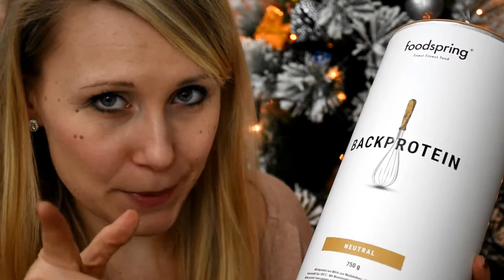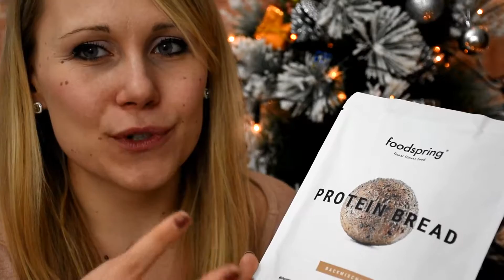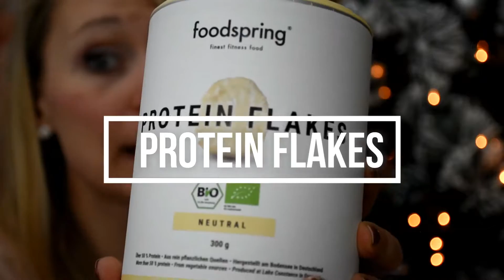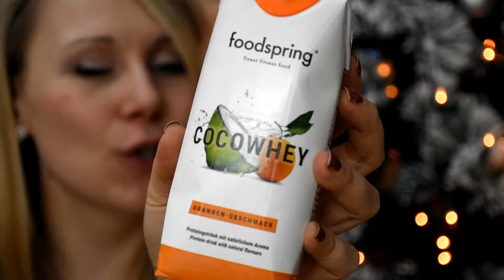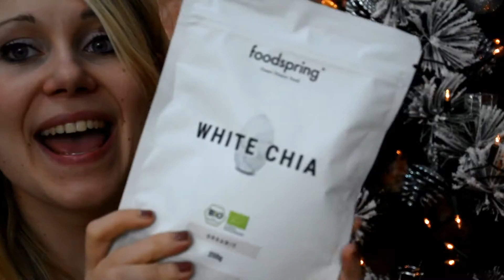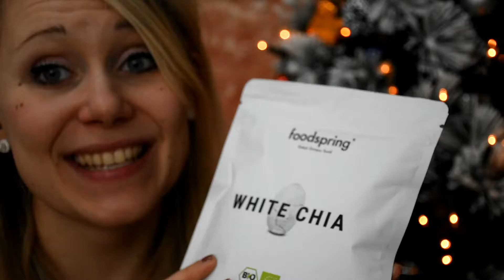📦 Mi opinión de FOODSPRING | Proteina, Pan proteico, Protein Flakes, Crema de Cacahuetes, Smoothie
💶Usa el código HEALTHYKATYFG para 15% EN TODO

😊 Si te ha gustado este vídeo APÓYAME CON UN LIKE 👍